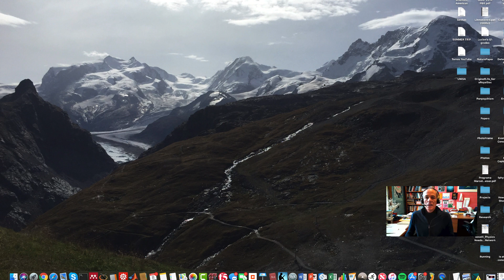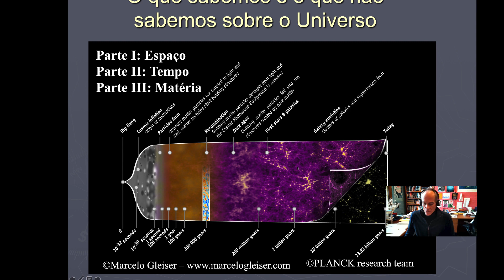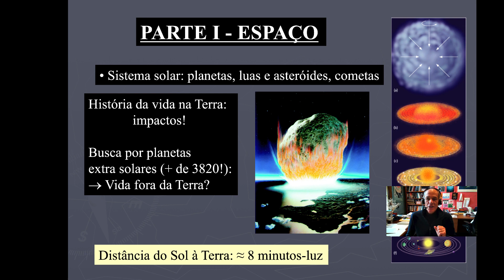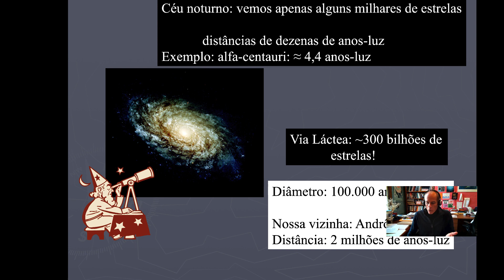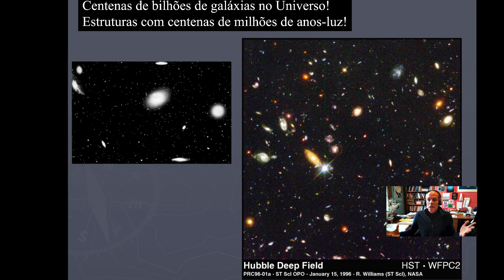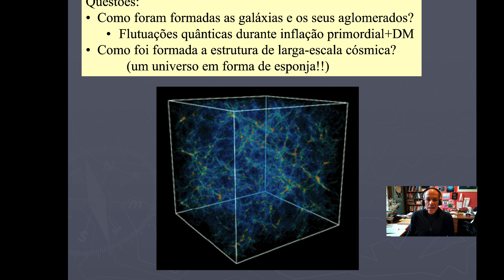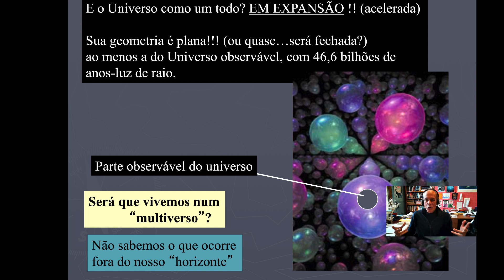Aula2: Espaço 2 - Galáxias, Universo e Multiverso!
Exploraremos as galáxias e suas propriedades, a expansão do universo e chegaremos até o conceito de multiverso!